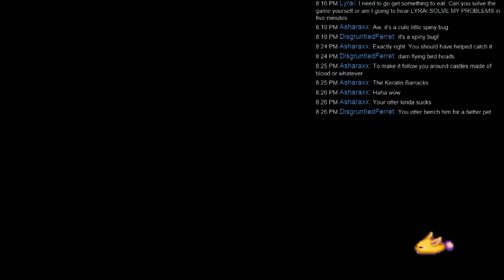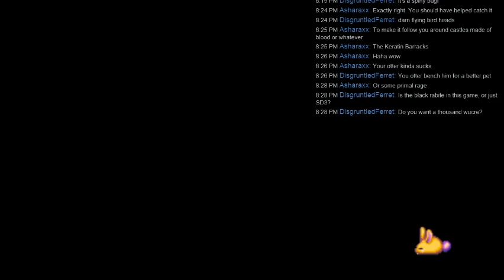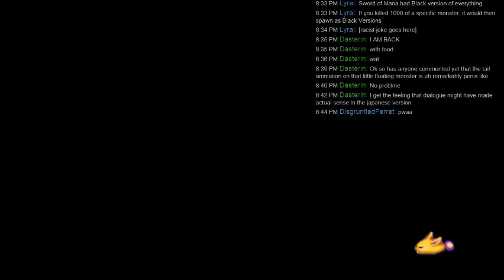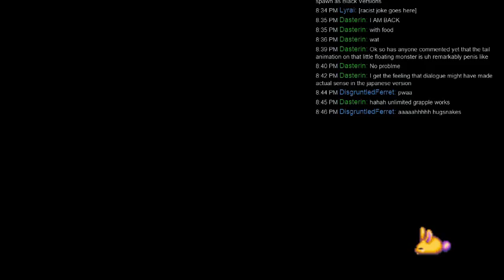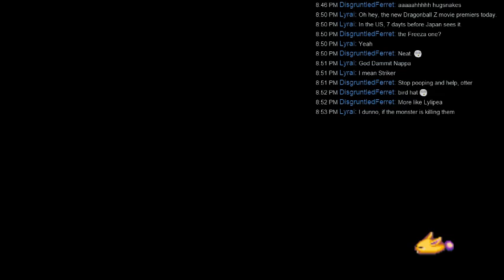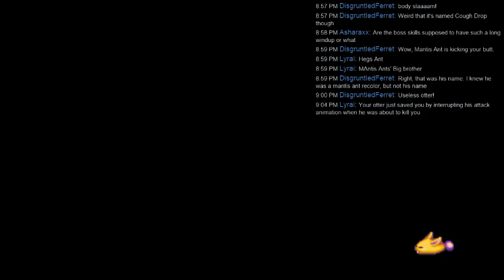Striker Beats Up Rabbits - Legend of Mana - Catchin' Lilipeas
The forest is dangerous. Also really friggin' confusing.